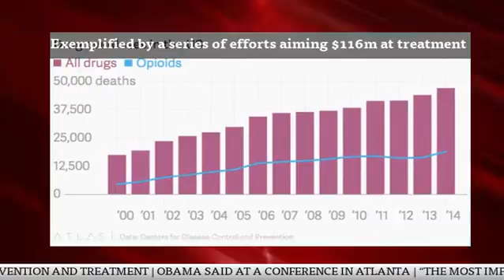Obama: Drug addiction is a health problem, not a criminal problem